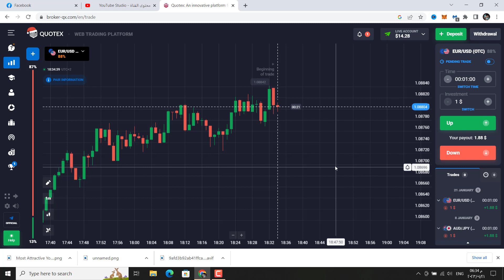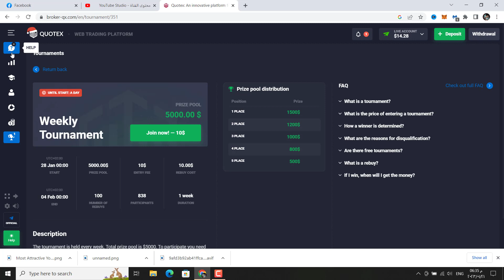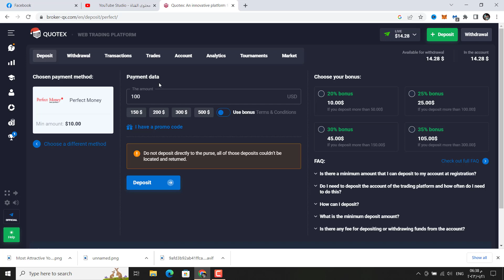منصات الاوبشن النصابة | منصة نصابة يعنى منصة بدون ترخيص | صفقة سريعة على كوتكس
هل جميع منصات الاوبشن نصابة , المنصات المرخصة تكون مراقبة ماليا وفي حالة التلاعب يتم سحب الترخيص , اذا لم تكن مقتنع بمجال الخيارات الثنائية فيمكنك تجربة الفوركس او العمل كمسوق الكتروني ولكن لا تشترك في بوت او موقع استثماري نهايته معروفة 😎😎
عالم الثروة والتقنية
احمد على